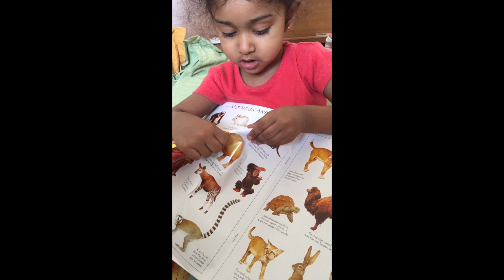Our world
World, continents,inhabitants by a 2 yr old